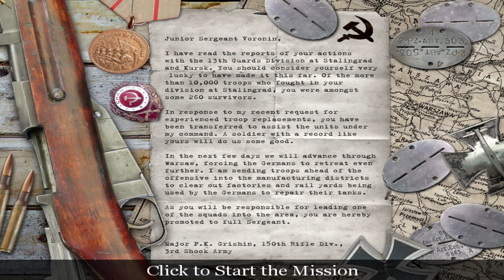🎮 [4K] Call of Duty (2003) | Gameplay Walkthrough - Part 20 [ PC 4K 60FPS ]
🎮 PC GAMING SPECS :
✅  Graphics Card GPU : NVIDIA MSI GeForce RTX 3080 Ti GAMING X TRIO 12G
✅  Processor CPU :  AMD Ryzen 9 5950X
✅ CPU Cooler : Corsair iCUE H150i RGB PRO XT
✅  Memory RAM : 32 GB KIT DDR 4 3600 MHz
✅ Motherboard : ASUS TUF X570-PRO WiFi
✅  SSD 1 : WD Black SN850 1 TB
✅  SSD 2 : WD Blue SN550 2 TB
✅  Power Supply: EVGA 850 GQ
✅  Monitor : DELL ALIENWARE AW3420DW
✅  Monitor2 : 28" LED Samsung U28E590

🎮 EQUIPMENT:
✅ Keyboard: RAZER ORNATA V2
✅ Mouse: RAZER NAGA TRINITY
✅ Mouse Pad: RAZER GOLIATHUS CHROMA
✅ Headset: RAZER KRAKEN ULTIMATE
✅ Controller: Sony PlayStation 5 DualSense Wireless Controller

QuiLliXs Cyberpunk 2077 Xbox Series X PS5 PlayStation 5 PC Gameplay Walkthrough Tutorial How to Epic Funny Brutal Fails Wins Moments Compilation No Commentary Cinematic Official Trailer Gameplay Top Most Anticipated Upcoming Open World Games Next Gen RTX Ray Tracing 2023 Part 1 GTA 5 GTA V Warzone Call of Duty Grand Theft Auto V Red Dead Redemption 2 Fortnite Multiplayer 1080p HD 60fps 2K 4K Ultra HD Part Ending Boss Fight Full Game Men of War Mafia Definitive Edition Battlefield V 5 Enlisted Gameplay GTA 4 GTAIV Definitive Edition Ultra Graphic San Andreas GTA SA v2 Little Nightmares Tom Clancy's Ghost Recon: Wildlands Hell Let Loose Stubbs the Zombie in Rebel Without a Pulse Riders Republic Dying Light 2022 Journey Days Gone Motor Town: Behind The Wheel DYING LIGHT 2 Battlefield 2042 Call of Duty Vanguard Modern Warfare World War 3 Lego Star Wars: The Skywalker Saga World of Warcraft Wolfenstein The Old Blood The New Order The New Colossus diablo immortal Need For Speed Heat UNITE Max Payne Saints Row Watch Dogs Mafia III: Definitive Edition For Honor Red Dead Redemption 2 Online Metro 2033 Redux World War Z World of Warcraft Dragonflight Metro Last Light Redux Metro Exodus Enhanced Edition  Hogwarts Legacy: Deluxe Edition World War Z The Battle for Midle earth gta 4 the lost and damned the ballad of gay tony tomb raider game of the year edition Rise of the Tomb Raider Shadow of the Tomb Raider Death Stranding Cyberpunk 2077